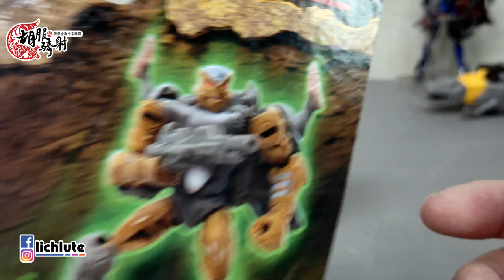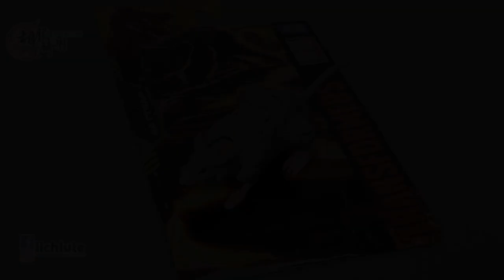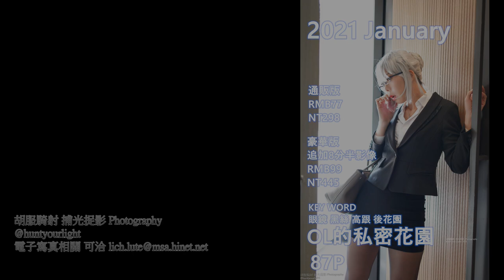精品強作 胡服騎射的變形金剛分享時間1305集 Transformer Kingdom Core RatTrap 王國 老鼠